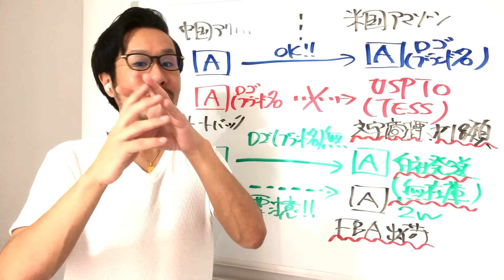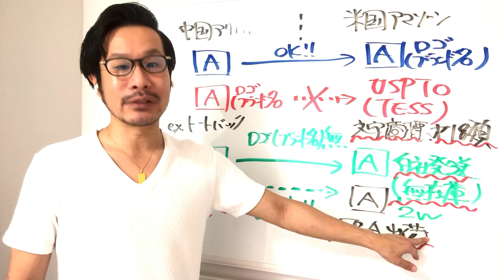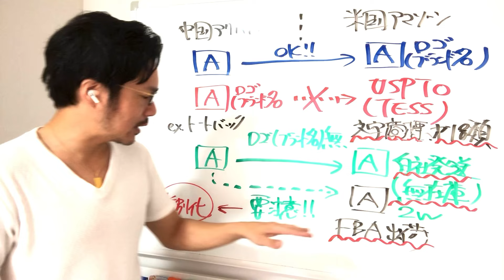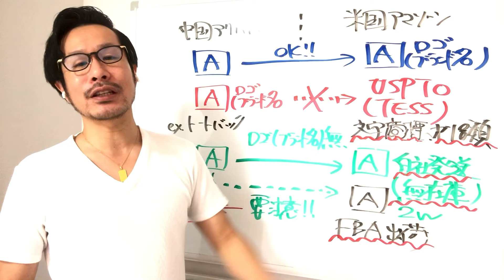【アマゾン物販】同商品の買付OK/NG？中国アリババと「全く同じ商品」がすでにアマゾンにあったら？ブランド名＆ロゴ（商標登録）について【中国→米国アマゾン】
■ 21ステップ無料動画講座3.0

■ 商品リサーチツール「セラースプライト」

はじめまして、ネット物販講師の黒澤と申します。
動画をご覧下さり、誠にありがとうございます！

学習塾の主任講師、家庭教師、日本語教師などを経て
現在は「中国アリババ→米国アマゾン」個別コンサル講師を務めつつ
現役セラーとしても活動しております。
教育業界（講師歴）早20余年になりました^^

ネットビジネスというと、ギラギラした宣伝文句や
オラオラのセールストーク、ゴリゴリの勧誘などを
イメージする方が多いかと存じます。

私は、そういったものに大変違和感を感じております。

商売とは、近江商人の格言「三方良し」であるべきですし
メリットもデメリットも含めて等身大の姿をお伝えした上で
メリットは生かし、デメリットはその解決策を明示しつつ
日進月歩精進していくものかと存じます。

では、中国→米国アマゾン物販の全体像について
1ステップ10～15分以内の動画を通して
じっくりと学ぶことが出来ます。

は、リアルタイムのZoom画面で一緒に
具体的な中国→米国アマゾン物販の作業を
行える無料ワークショップです。